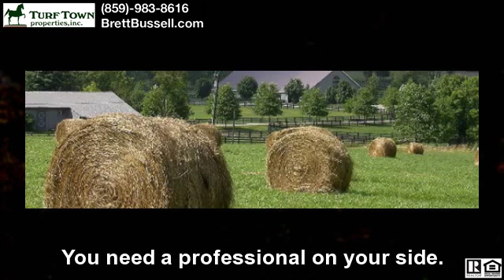Acreage For Sale In Kentucky | Lexington Kentucky | 40347 | Buy and Sell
Welcome to the premier resource for all real estate information and services in the Lexington area. I hope you enjoy your visit and explore everything my realty website has to offer, including Lexington real estate listings, information for home buyers and sellers, and more About Us, your professional Lexington Realtor.
Looking for a new home in the Lexington area? Use Quick Search or Map Search to browse a home or horse farm up-to-date database list of all available properties in the area, or use my Dream Home Finder form and I'll conduct a personalized search for you.
If you're planning to sell your home in the next few months, nothing is more important than knowing a fair asking price. I would love to help you with a FREE Market Analysis. I will use comparable sold listings to help you determine the accurate market value of your home. The Lexington real estate market remains strong and a great place to live.